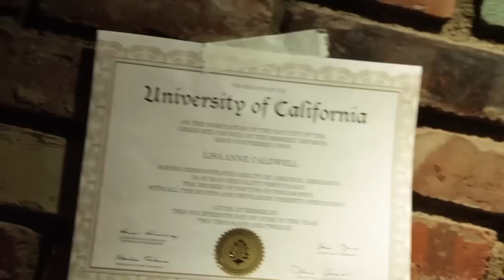Sex Surrogates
Recently married couple Brandon (Nate Corddry) and Lisa Caldwell (Maria Thayer) are both sex surrogates: psychologists who have sex with their clients for therapeutic purposes. As her practice blossoms and his lays flaccid, Brandon and Lisa must work to maintain a happy marriage despite their abnormal careers.

Starring: Nate Corddry and Maria Thayer

Written by: Lisa Paige Robinson & Brandon J. Sornberger (@brandosornbo)

Directed by: Matthew Robinson (@MrMattRobinson)